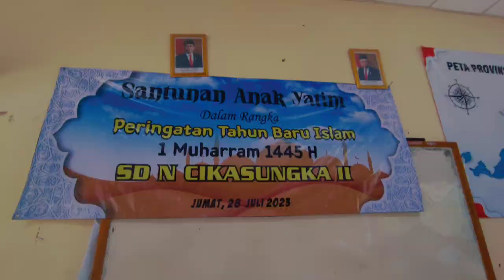sholat dhuha dan santunan anak yatim